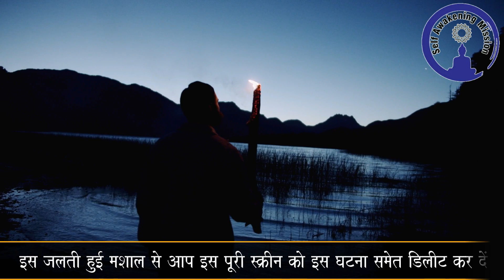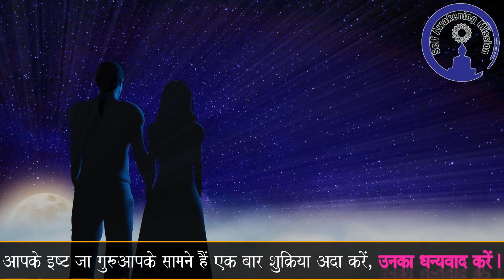क्या आप पिछले जन्मों को जान सकते हैं ?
सम्मोहन प्रतिगमन की सच्चाई - क्या आप पिछले जन्मों को जान सकते हैं ?
Mission Genius Mind, Self Awakening Mission
📞 Call for Appointment/Courses:  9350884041, 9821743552, 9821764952, 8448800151, 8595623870,
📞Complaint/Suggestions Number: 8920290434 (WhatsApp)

Passcode: ssdn
 Click on this 👆👆 link and get the best information regarding all our services and products in one place. 😊

अगर आपकी कोई समस्या है तो कृपया यह फॉर्म भर दें, हमारी टीम आपकी सहायता करेगी

अगर आप सेल्फ अवेकनिंग मिशन के टीचर बनकर समाज की सेवा करना चाहते हैं, तो कृपया यह फॉर्म भर दें

हमारे ट्रस्ट को डोनेट करने के लिए UPI (Self Awakening Mission
selfawakeningmission.ibz1@icici